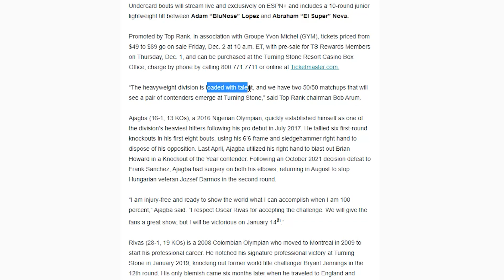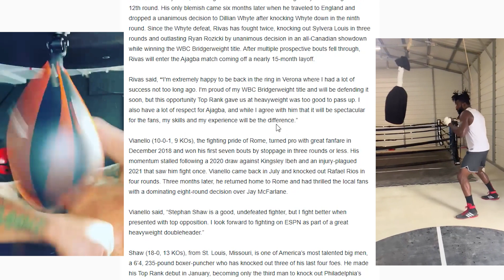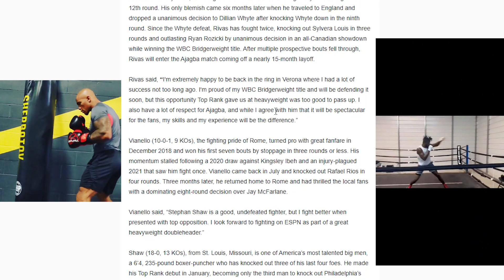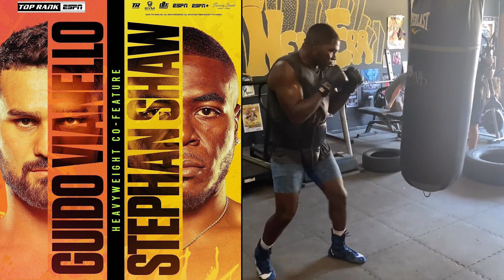DOUBLE HEADER FOR JANUARY - EFE AJAGBA v OSCAR RIVAS, & STEPHAN SHAW v GUIDO VIANELLO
Top Rank is getting the heavyweight division off to a solid start in 2023 with a double-header of competitive match ups - with Efe Ajagba taking on Oscar Rivas, while Stephan Shaw faces Guido Vianello.

Boxing Squared